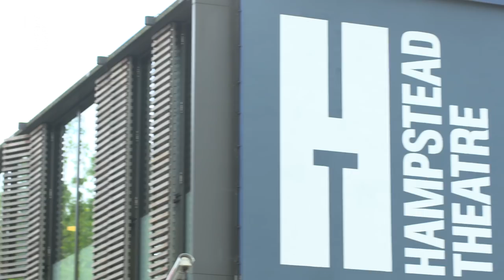Audiences go Wild for Mike Bartlett's new play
★★★★ The Telegraph | ★★★★ Financial Times | ★★★★ The Guardian | ★★★★ The Times
Find out what the Press Night audience, including Imelda Staunton, Richard Armitage, Douglas Booth and Bel Powley, made of Mike Bartlett's play Wild.

Extra week added to meet demand - Wild is now playing until 23 July.